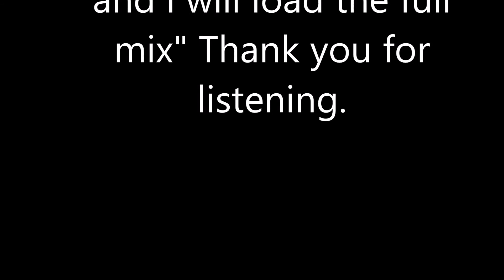House MIx 2018 South Africa #5 Teaser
Hit like if you want to hear the full mix :-). Thank you for your time.